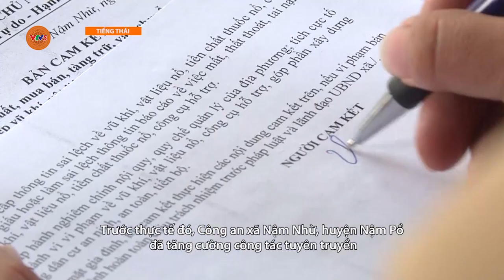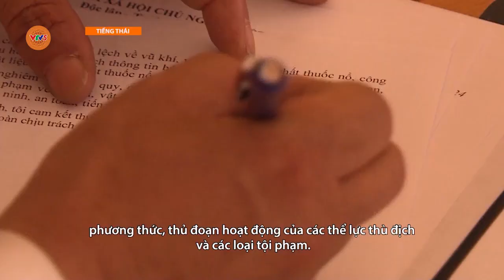[TIẾNG THÁI] TRIỂN KHAI NHIỀU GIẢI PHÁP ĐỂ ĐẢM BẢO AN NINH TRẬT TỰ | VTV5